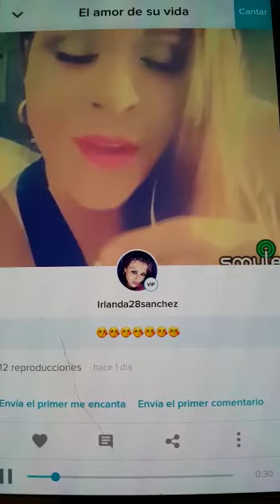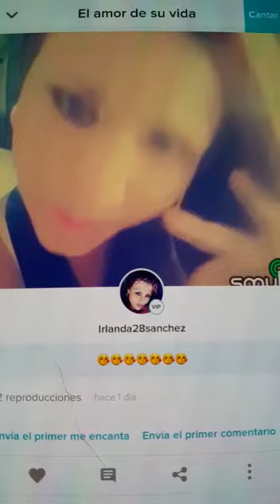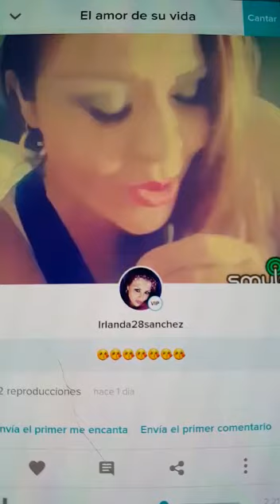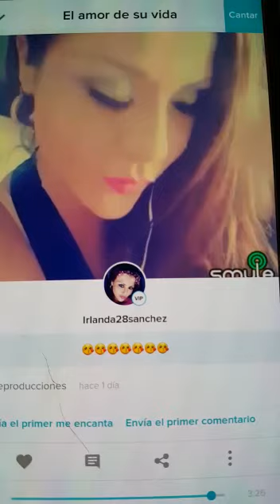cantar es lo q me ayuda con el extres.. Soy trailera no cantante..